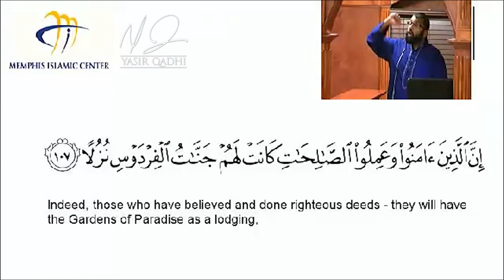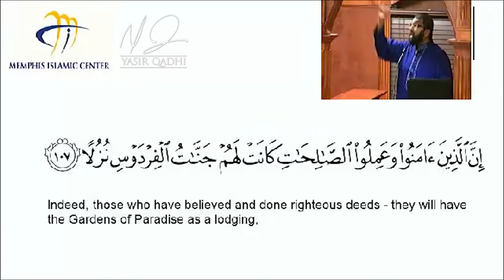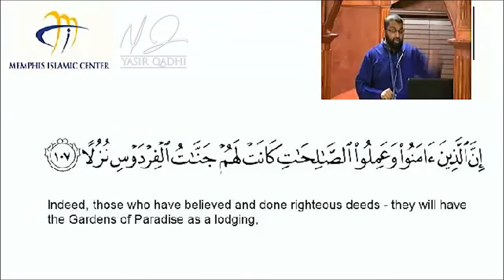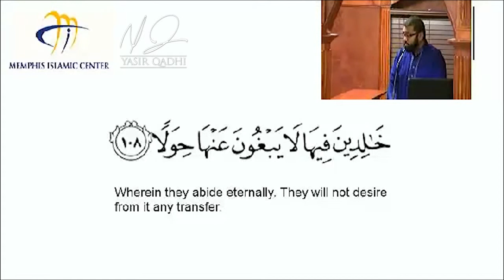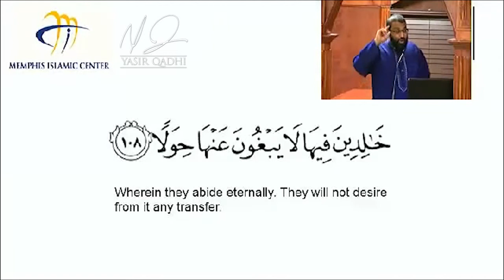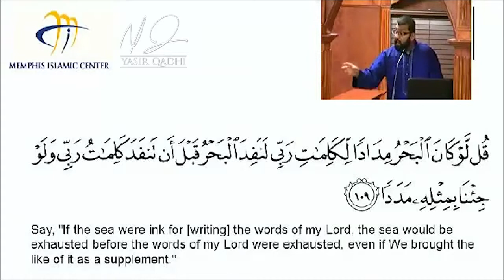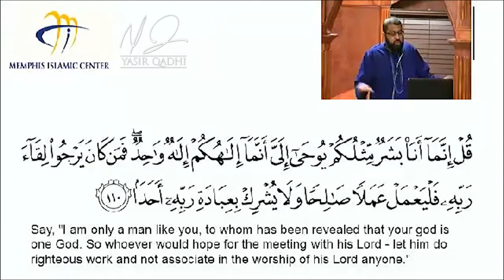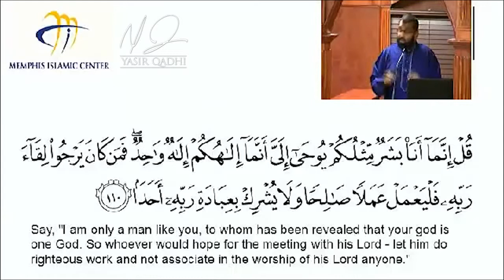Tafseer Surah Al Kahf Part-20 Paradise & Conclusion of Sūrat'l Kahf - Dr Yasir Qadhi